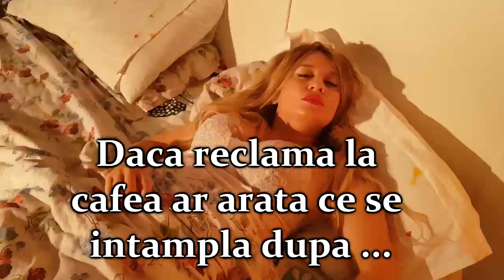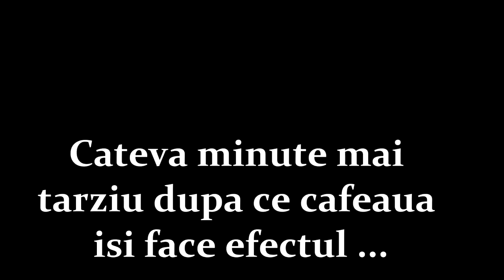Daca reclama la cafea ar arata ce se intampla dupa...